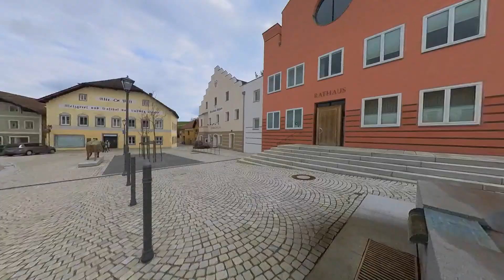Ostersonntag Spaziergang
Spaziergang rund um das Golfodrom in Bad Griesbach am Ostersontag